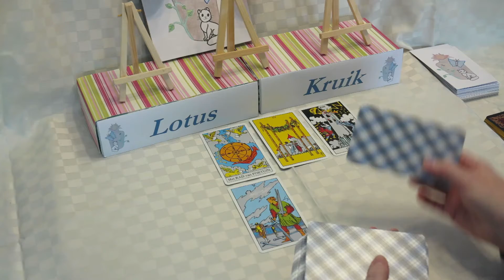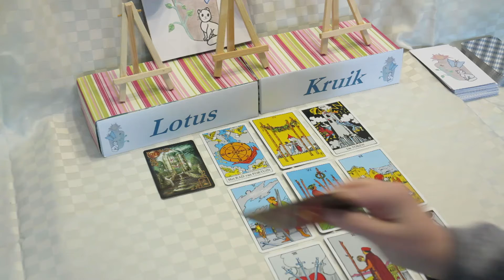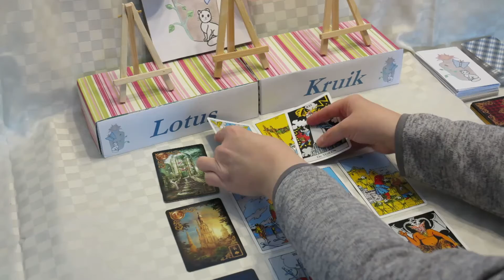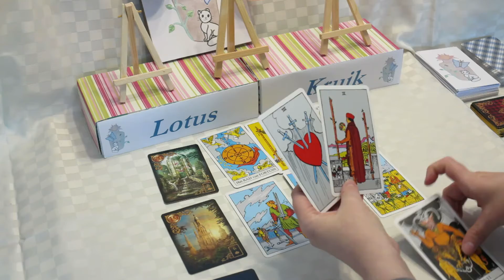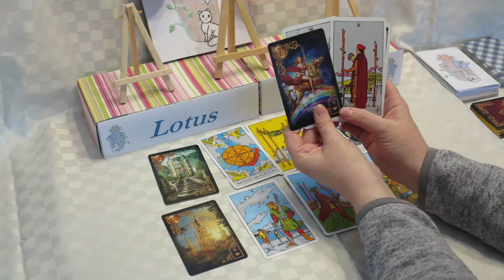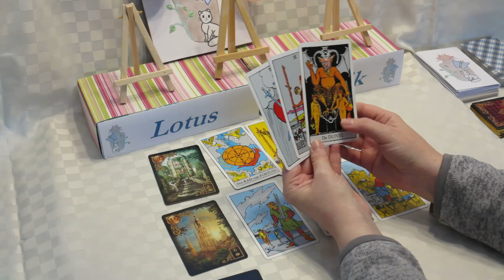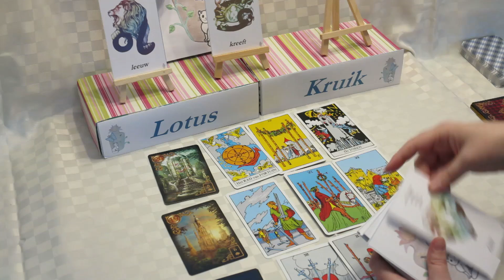tweeling liefdeslezing - Wat houdt jou tegen?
De afbeeldingen van de horoscooptekens op de persoonskaarten komen van Freepik.com.